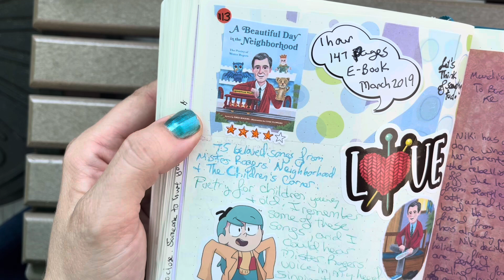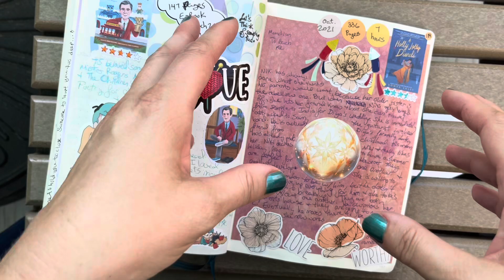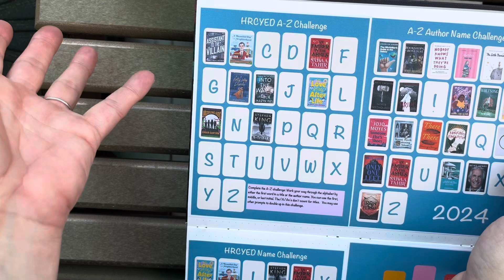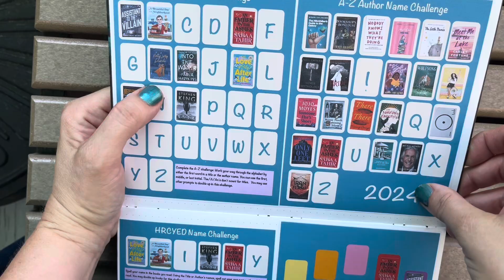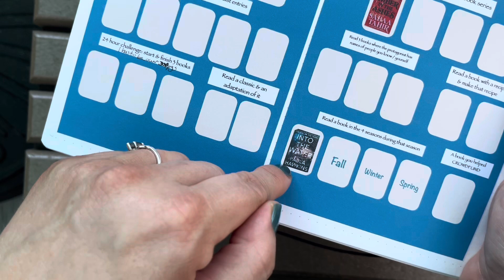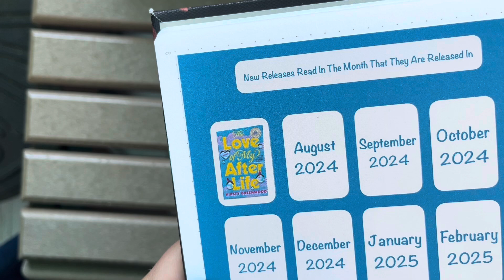Reading Journal: Mid-July Check-In 2024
Here are the books that I finished from July 1-14 - thirteen books.

HRCYED BY @Qwordy
July book Bingo by me.
2nd reading journal from Citrus Book Bindery.

My 2024 Spotify Book Playlist (1-76 are listed in my June reading wrap up video)

77. The Final Girls - Nothings Gonna Hurt You Baby
78. So Long, And Thanks For All The Fish - How Soon Is Now?
79. Home Before Dark - Haunted House
80. The Burning Shadow - Just Like Heaven
81. Mostly Harmless - If I Can Dream
82. The Ex Hex - Witchy Woman
83. Chlorine - Sporadic (title translated)
84. The Deep - The Deep
85. Ramona Blue - Wendy
86. Every Breath - The Lightning Strike
87. Emily Wilde’s Encyclopedia of Faeries - Meet Me In The Woods
88. Jaws - Jaws Club Remix
89. The Soul Of An Octopus - Octopus’s Garden
90. A Tale Of Two Cities - Madame Guillotine
91. Persuasion - Quietly Yours
92. Journey To The Center Of The Earth - Ends Of The Earth
93. Being Henry: The Fonz… And Beyond - Cool Kids
94. Norse Mythology - Immigrant Song
95. A Kingdome This Cursed & Empty - Quiet Mind
96. Orange World - Something In The Orange
97. The Dos And Donuts Of Love - She Drives Me Crazy
98. Middle Of The Night - Heavy
99. The Time Machine - Time In A Bottle
100. A Prayer For The Crown-Shy - All My Days
101. The Curious Incident Of The Dog In The Night-Time - I Just Wanna Run
102. Lost In Time - Time After Time
103. Survive The Night - Come As You Are
104. The Little Prince -  A Sky Full Of Stars
105. The Great Gatsby - Money
106. Ender’s Game - Hall Of Fame
107. An Ember In The Ashes - Swan Dive
108. The Love of my Afterlife - Being Alive
109. Meddling Kids - Things That Go Bump In The Night
110. Into The Water - Into The Water
111. Assistant To The Villain - My Eyes
112. The Outsider - The Troubles
113. A Beautiful Day In The Neighborhood - Let’s Think Of Something To Do
114. A Holly Jolly Diwali - Mundian To Bach Ke
115. Lovesong - Hymn For The Missing